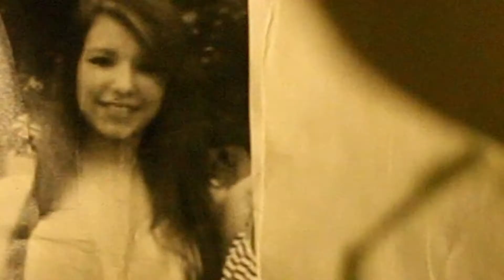SLENDER-OFFICIAL MOVIE TRAILLER 2012 AUGUST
hey guys tnx for watching slender trailer and i wanna say thnx to user MasterGriefier19 for the trailer btw guys u can watch the trailer tnx for watching and dont forget to subscirbe !